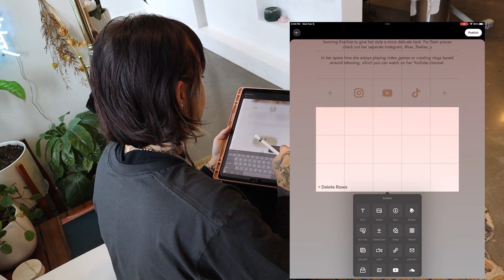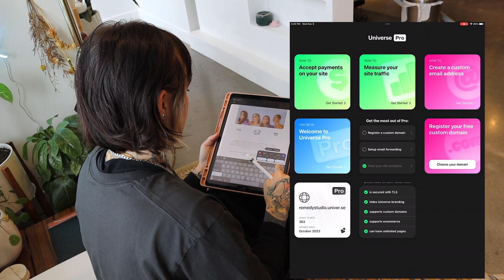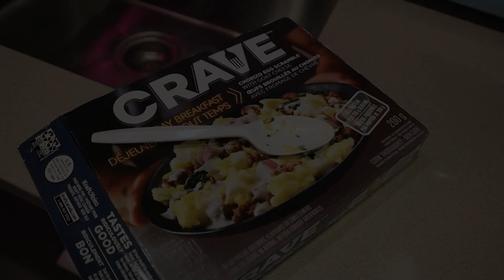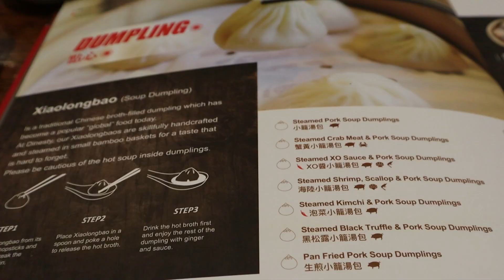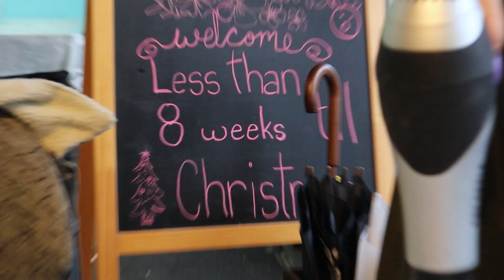A week in the life of a Tattoo Artist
I showcase art, tattooing in a style that feels *hopefully* like a comfy vlog of just hanging out or traveling with a pal.

✧/ᐠ-ꞈ-ᐟ\✧
Follow us on other social media platforms!